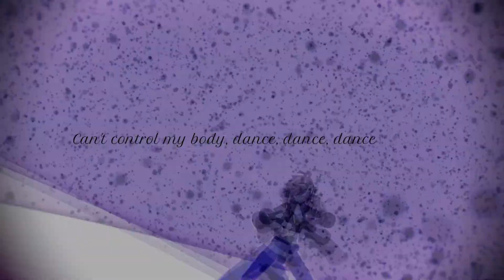【MMD Irl Self】Drunk Dazed【KARMIT】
I just updated the model

Model by:Me

Programs Used:PMXEditor, MikuMikuDance,  MikuMikuEffect, WonderShare Filmora & FireAlpaca

Camera:me

Shader
G_ToonShader_Ver3.01

Effects:
KiraKira_v2_32_64_MMM
Post Movie 改変9色
WellToned
tk_grid-floor
SvSSAO
PostRimLighting
OilPaint_v1_0_0
ExcellentShadow2
o_vignette_v0_3a